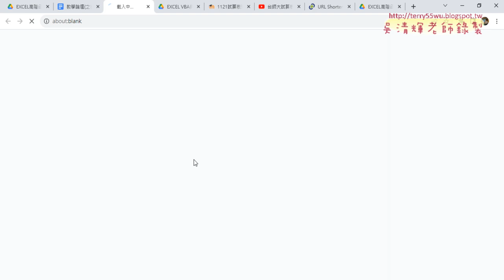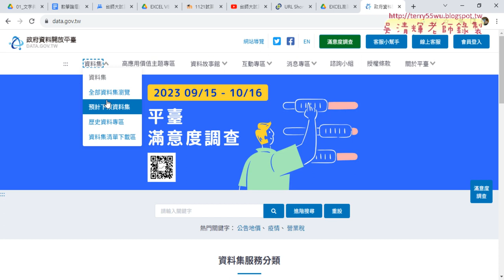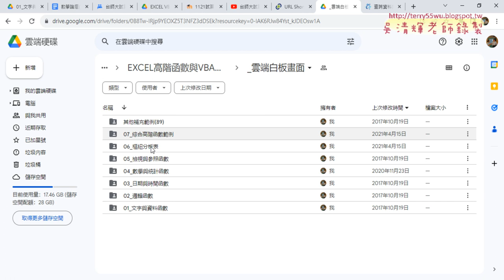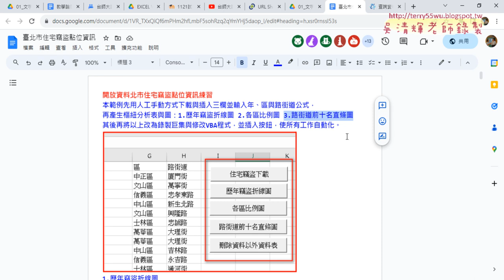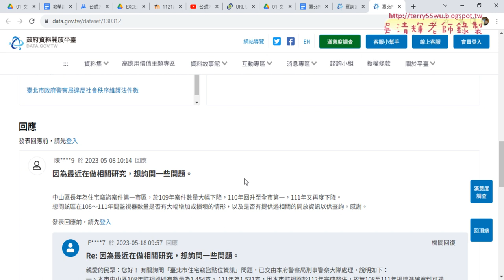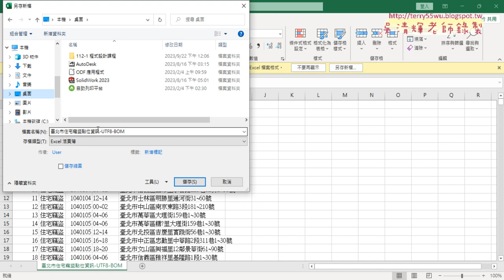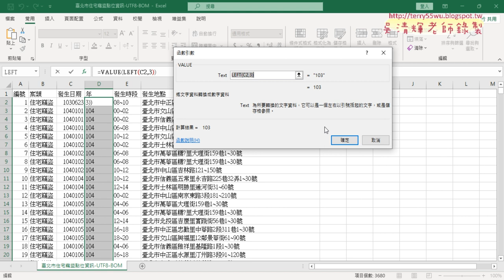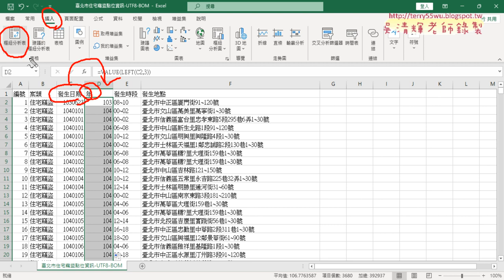01 重點複習與開放資料與產生年欄位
上課內容：
01_重點複習與開放資料與產生年欄位
02_繪製歷年竊盜折線圖與產生區欄位
03_繪製各區比例圖與思考路街道公式
04_用FIND與IFERROR與MID取的路街道
05_路街道直條圖繪製

課程理念：
1.以循序漸進的方式, 透過詳細的說明和實用的50個Excel VBA範例,
2.進而解說EXCEL與資料庫的結合，甚至將EXCEL當成資料庫來使用，

吳老師  112/9/23